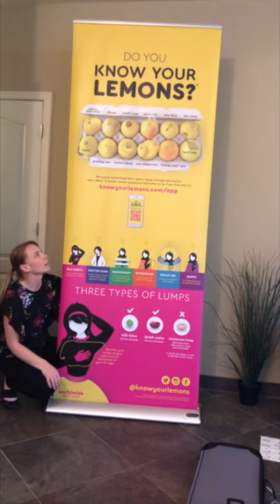Know Your Lemons Breast Cancer Awareness Banner Stand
Stop passersby with this eye-catching and incredibly informative retractable banner stand by Worldwide Breast Cancer from the Know Your Lemons® campaign. At over 7 feet tall and 3 feet wide you won’t have to fuss with how to dress up your booth or brighten a corner of your waiting room. It does the decorating and educating for you! Just add a few lemons and you’re all set to go! Includes:

12 signs of breast cancer (each lemon is the size of your hand!)

QR code to download the Know Your Lemons@ app

Overview of each breast test

How to Self-Exam and common lumps